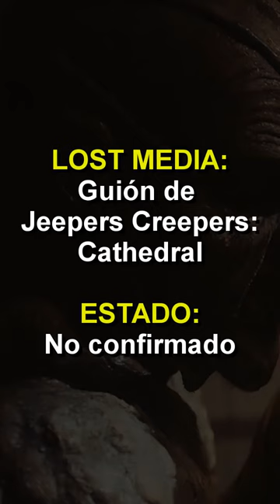LOST MEDIA: El guion de Jeepers Creepers: Cathedral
Antes de Jeepers Creepers 3 (2017) en internet era común leer noticias sobre la 3ra entrega de esta franquicia debido a la gran ausencia que tenía en el cine. Una de esas noticias era sobre el guion que llevaba como título Jeepers Creepers: Cathedral y la cuál era, según blogs de internet, el guion definitivo de esta cinta; sin embargo, cuando se estrenó Jeepers Creepers 3 la existencia de este guion fue puesto en duda. Primero por que la cinta no usa nada de lo que se contaba en este guion, pero se sabe que durante el rodaje de esta entrega el guion si llevaba como titulo Jeepers Creepers: Cathedral. En este vídeo hablaré un poco al respecto.